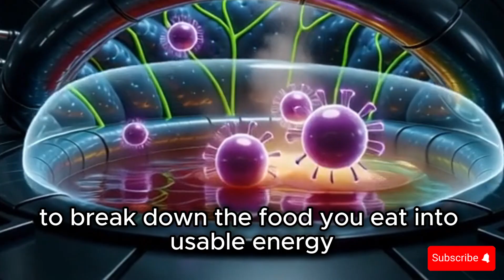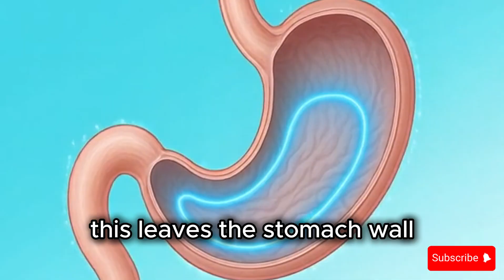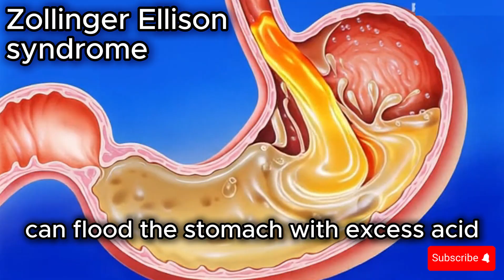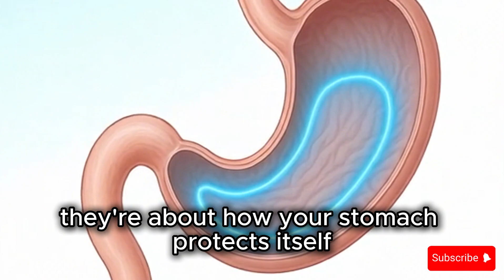How Stomach Ulcers Really Form | Peptic ulcer, Causes, Symptoms & Treatment Explained Simply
Ever wondered how stomach ulcers actually form?  In this video, we break down the real causes of ulcers in a simple, easy-to-understand way. Learn how your stomach protects itself, what happens when that protection weakens, and why ulcers aren’t just about stress or spicy food.

We’ll explain the role of H. pylori bacteria, common pain relievers like ibuprofen and aspirin, and other rare causes. You’ll also discover the symptoms to watch for, possible complications, and how modern treatments help ulcers heal.

If you’ve ever had stomach pain or want to understand how your body works, this video is for you. Stay curious, stay healthy, and take charge of your gut health!

📌 Topics Covered:

What stomach ulcers are and how they form

The real causes: H. pylori and painkillers

Symptoms and warning signs of ulcers

Treatments and lifestyle tips for healing

Surprising facts you didn’t know about ulcers

Always consult a healthcare professional for personal medical concerns.
AI-generated content may simplify complex biological processes.